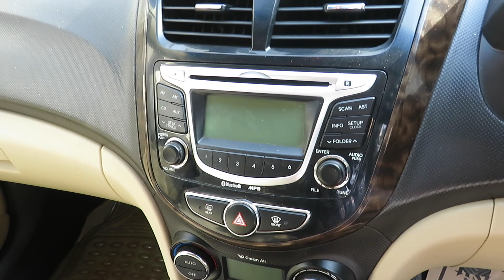BRAND NEW CONDITION HYUNDAI VERNA 1.6SX PETROL TOP MODEL, SECOND HAND VERNA SEDAN, LESS DRIVEN VERNA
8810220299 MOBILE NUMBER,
SECOND HAND VERNA SALE,
USED VERNA,